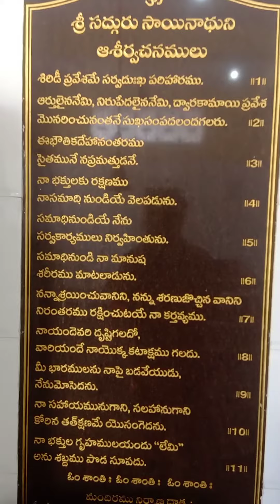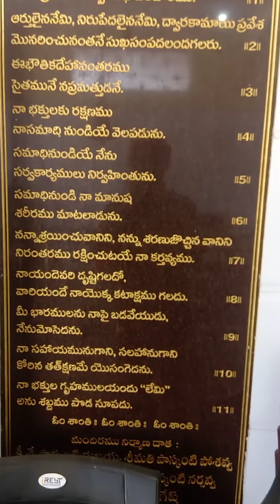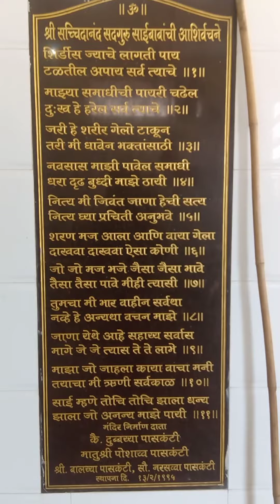SHIRDISAI MADHYAHN DARSHAN AND ANNADANAM ON 23RD DECEMBER 2021.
SRI SHIRDI SAIBABA MADHYAHN DARSHAN AND ANNADANAM BY SMT AND SRI MUTHI ARUNA, RAJAMOULI GARU